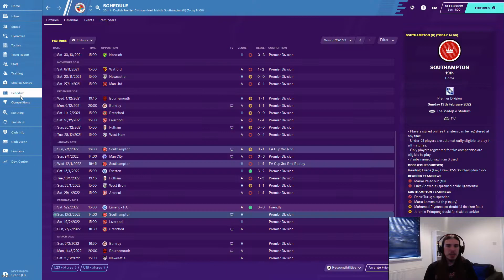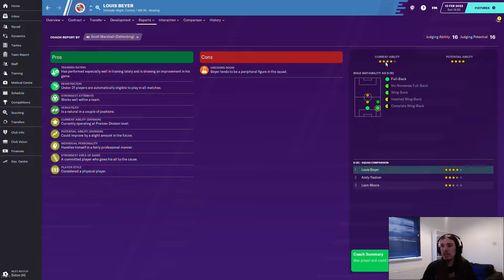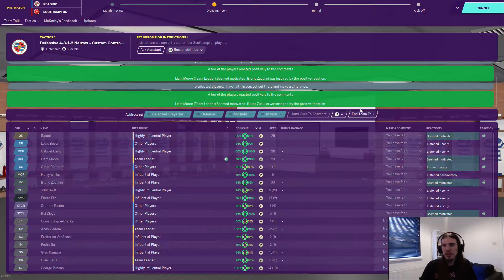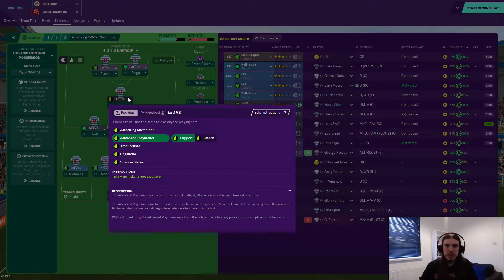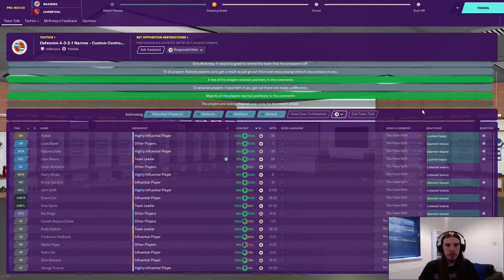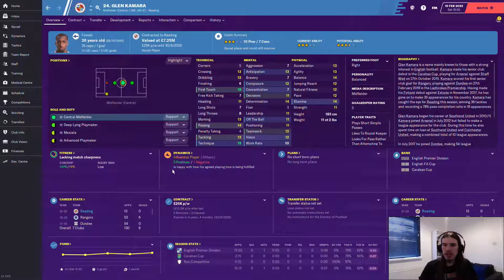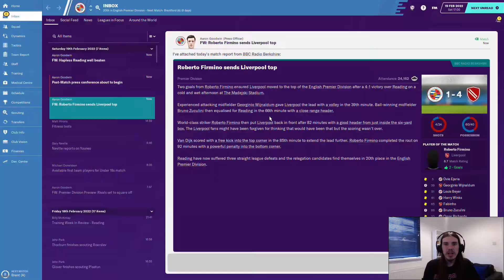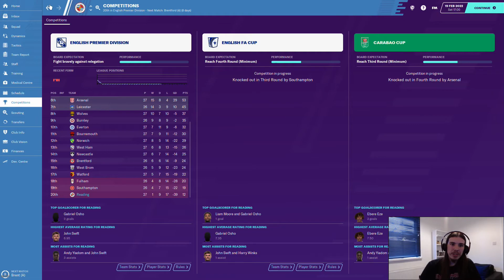Football Manager 2020 | Firefighting Challenge | Episode 11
Drama! Action! READING!